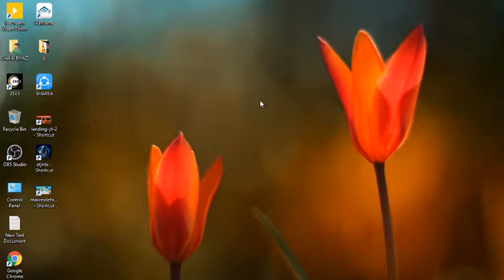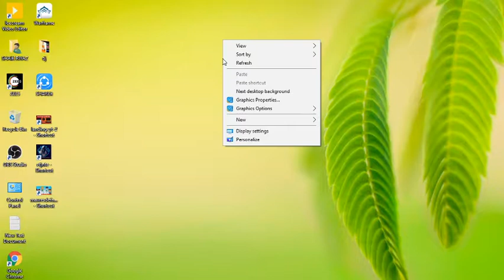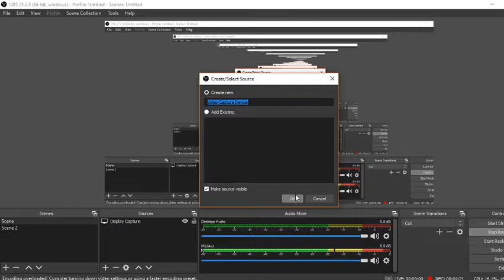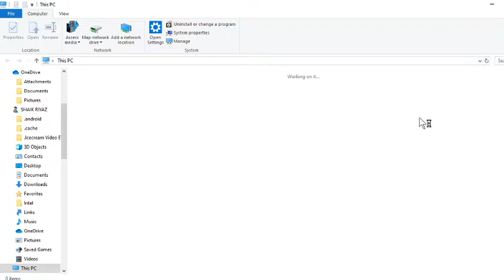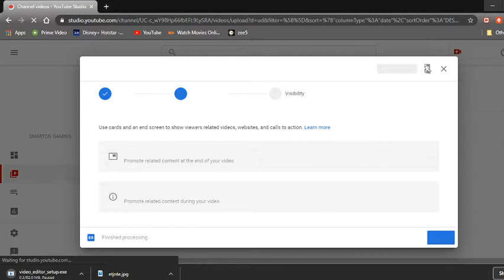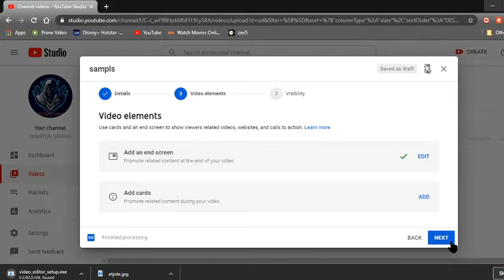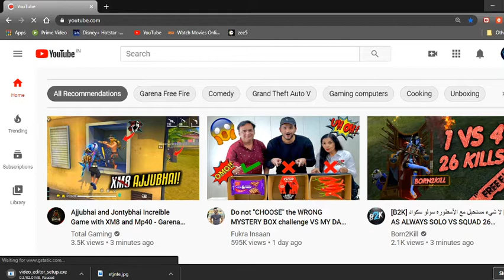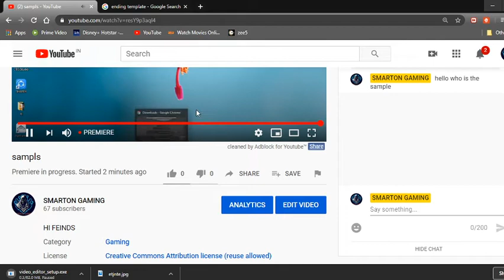HOW TO ADD FACE CAM IN LIVE AND SOME MORE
HI FEINDS